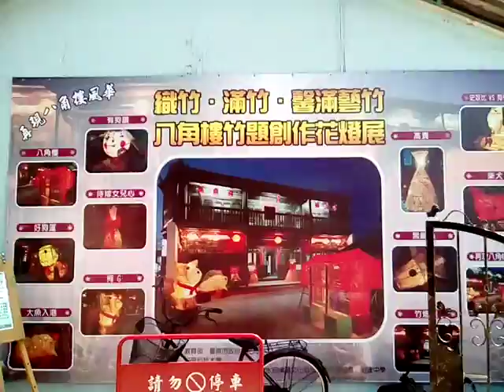VID 20180218 120007鹽水八角樓